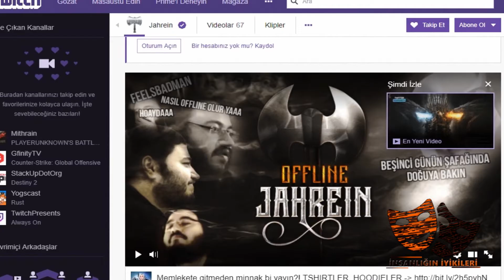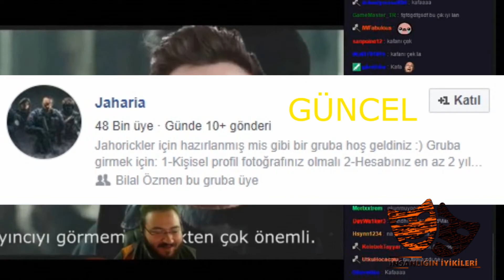Jahrein Kimdir ? (Ahmet Sonuç)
Gündemimizde olan ve unutulan alışkanlıklarımız trendlerin olma nedenleri kısacası iyiki var dediğimiz herşey haftada 2 video ile ''İnsanlığın İyikileri''  adlı kanalda

Jahrein Kimdir ?

İzlediği videoları trende sokan, zeka dolu esprileri ile izleyicilerinde hayranlık uyandıran
yer yer eleştirildiği olsa da twichte rekor üzerine rekor kıran, becerisi olsun olmasın
herkesin youtuberlık yaptığı günümüzde fiziki şartlarının uymasına rağmen youtubeyi pas geçen
jahrein kimdir ? hadi hep birlikte izleyelim ?

ahmet sonuç 1988 yılında istanbul doğdu antalyada lise ögrenimini tamamladı
eğitimine devam etmek için almanyaya gitti uni-leipzig'de moleküler fizik okuduktan sonra
polonyaya yerleşen ahmet kendi deyimiyle online olmadığı süre içinde dünyanın en büyük
oyun şirketlerinden birinde türkiye market sorumlusu olarak çalışmaktadır.

oyun ve bilgisayar hayatına ortaokul döneminde atılan Ahmet 2001 yılından beri “Jahrein“ adıyla anılmaktadır.
Aslında ilk olarak youtubede kanal açıp içerik üretmeye başlayan ahmet 2013 yılında twiche geçti
Sorulduğunda 2012de youtubede bulamadığı ortamı ve samimiyeti twichte bulan ahmet namı diğer jahrein
Türkiyenin en çok tanınan yayıncılarından biridir
Yeryer sosyal konular üzerine yorum yapan, yer yer ucundan köşesinden siyasete giren
izleyicileriyle aralarında bambaşka bir bağ oluşturan jahrein izleyicilerine
jaharia adını takmıştır jaharianın 35.bin kişilik bir fan grubuda facebookta bulunmakta.
günümüz Türkiyesine mizahi yönde yaptıgı eleştiriler, Oyun oynarken oluşturduğu reaksiyon
yüz ve mimik hareketleri ile Jahrein hem bizden biri gibi hemde az öz görünen tiplerden
yayınlarının olmadığı zamanlarda bile sohbetinde muhabbet edildiğine şahit olabilirsiniz.
Köpegi alfredle birlikte yaşadığını bildiğimiz Jahreinin alfredi sokaktan bulup bakmaya
başladığıda bir dipnot oyun etkinliklerinin aranan ismi Jahrein gelen bir çok reklam ve

sizce jahrein neden bu kadar seviliyor ve ilgi görüyor ? lütfen yorumlarda belirtin
videomuzu beğendiyseniz aşagıda bulunan beğen butonuna basarak beğenebilir

İNSANLIĞIN İYİKİLERİ

jahrein biyografi
jahrein belgesel